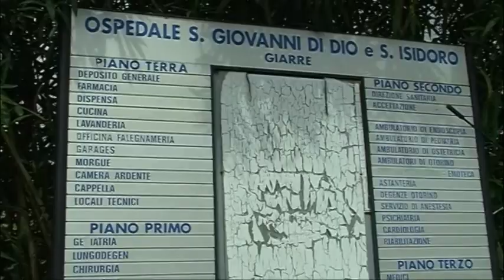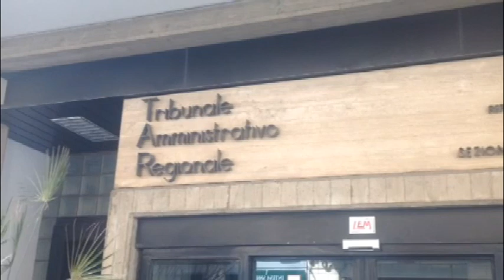Ospedale Giarre. Il legale Parisi sulla pronuncia del Tar